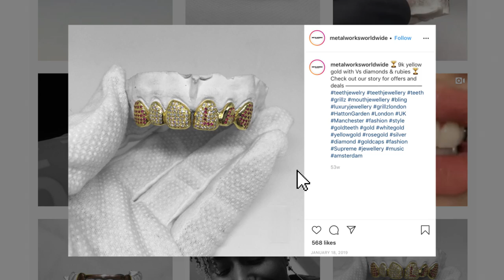I Made 10K In A Week Selling Mouth Jewellery | How To Get Rich: Grillz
Meet Jaye, the master grill-maker as he shows us how he creates his infamous 'grillz